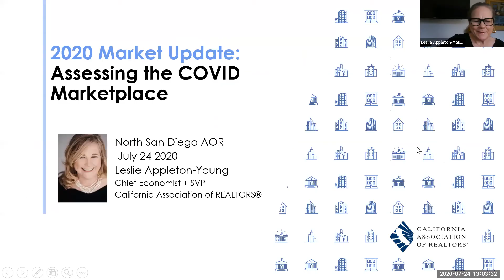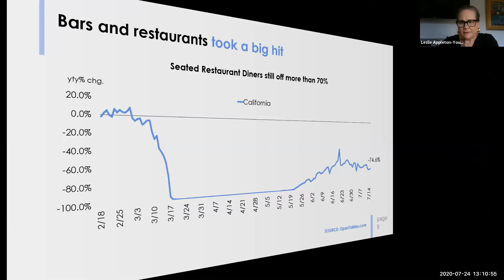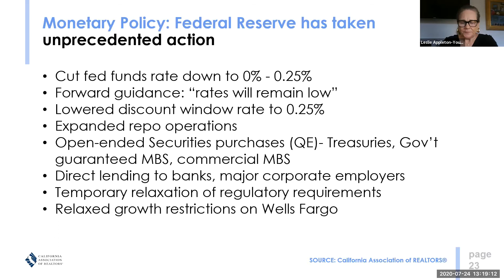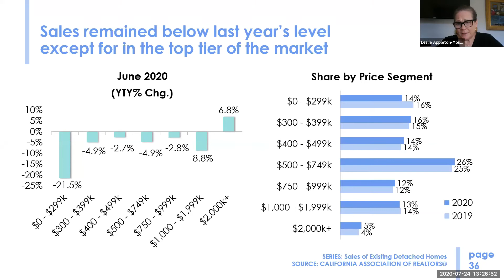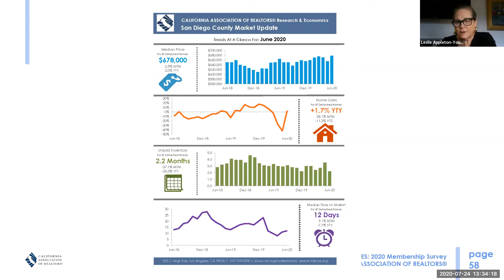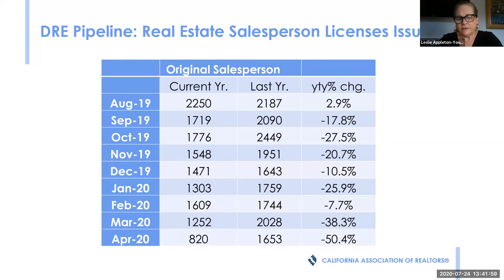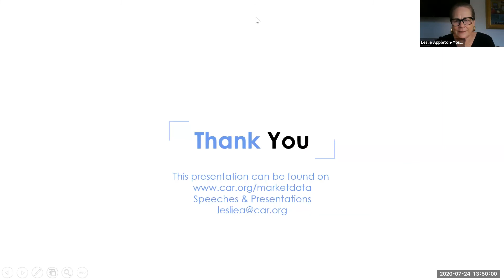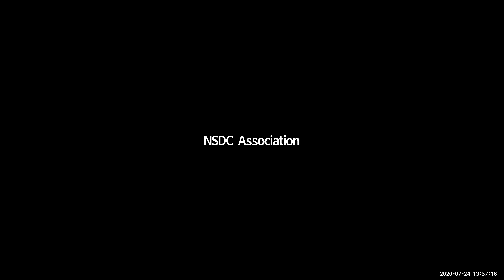#11 Economic Update w/ Leslie Appleton-Young